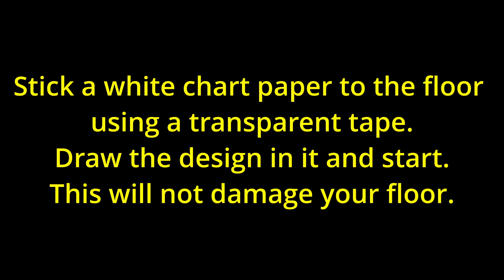How To Make Athapookkalam Easily Inside Home | Onam Special | Eat Chat Drive with Anzel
In this video, we're excited to share the beautiful tradition of Onam Athapookkalam, a vibrant floral arrangement that's an integral part of the Onam festival celebrated in Kerala, India. Watch as we take you through the creative process of crafting intricate flower patterns that adorn the courtyards, showcasing the region's rich cultural heritage and artistic skills. Join us to learn about the significance, history, and techniques behind creating these stunning floral carpets that add a burst of colors to the festive spirit.

I am a big fan of @TechTravelEat @FoodLoversTV @thefoodranger  and I want to tell that you all have inspired me a lot in making vlogs and I believe one day soon  I will be able to make videos alongside you.

Other Well Known channels : @MalluTraveler @EBULLJET @FoodNTravel  @hareesameerali @baijunnairofficial @M4Techofficial @ashrafexcel